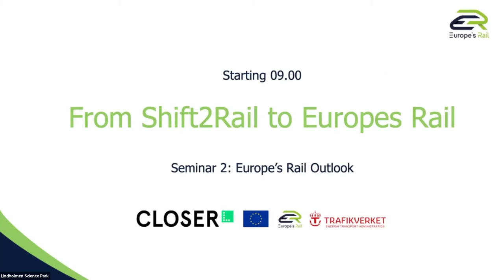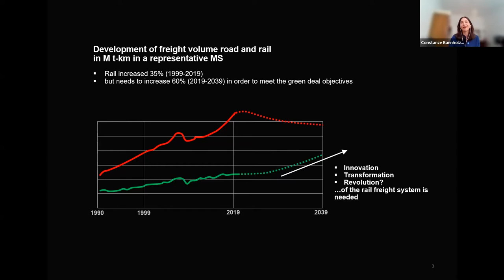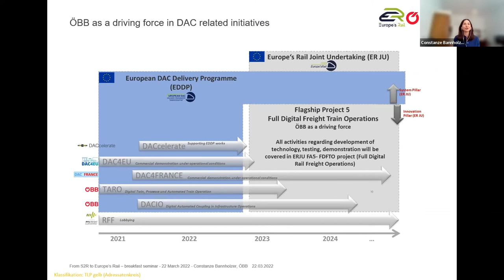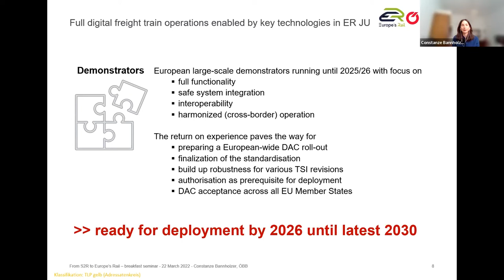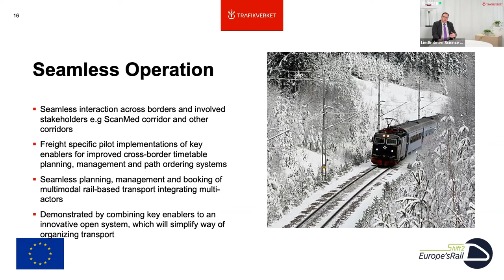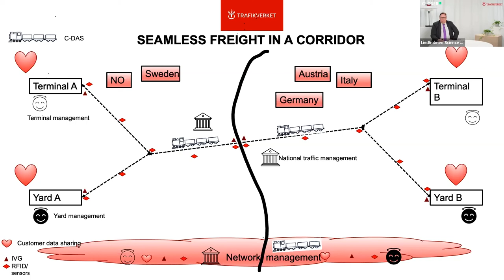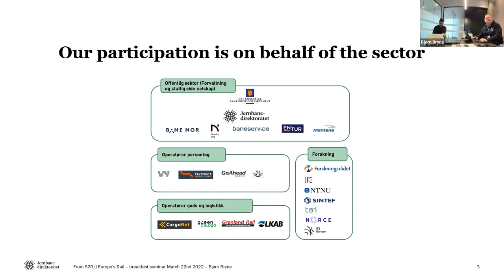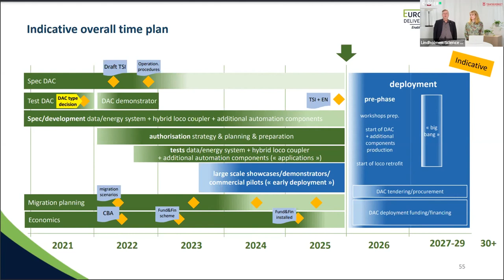From Shift2Rail to Europe's Rail - Europe's Rail outlook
Agenda:
00:00 Introduction Anna Björkman, CLOSER

02:08 Overview of Europe's Rail - Sneha Gosavi, CLOSER

05:50 Full Digital Train - Constanze Bannholzer, ÖBB

27:00 Seamless Operations - Jan Bergstrand, Trafikverket

43:27 Norways engangement in Europe's Rail -Bjørn Bryne, Jernbanedirektoratet

59:09 Q&A